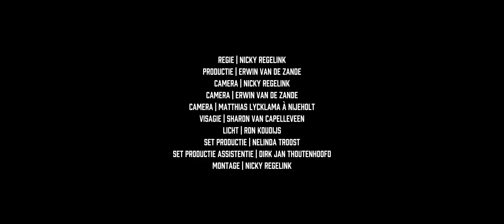Gerald Troost - Hemelhoog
Videoclip 'Ons Hart gaat naar U uit' van het album Witte Vlag.

Tekst: Gerald Troost
Muziek: Gerald Troost

Het volledige album, de tournee en de gratis bladmuziek is te vinden op Deze clip is een productie van Nicky Regelink (nietniksproducties.nl) en Erwin van de Zande (blauproductions.nl).

Songtekst:
U gaat uw eigen wegen
geen leger houdt U tegen
door liefde voortgedreven
brengt U de dwalende naar huis

En als de nacht gaat komen
mogen wij bij U wonen
U blijft uw liefde tonen

Uw grote trouw reikt hemelhoog
hoger dan de lucht
wijder dan de zee
warmer dan de zon
U bent aanwezig
U gaat met ons mee
oohhh

En in een tijd van zorgen
zijn wij in U geborgen
Wij zien het licht van morgen

U troont hemelhoog
U bent aanwezig
oohhh